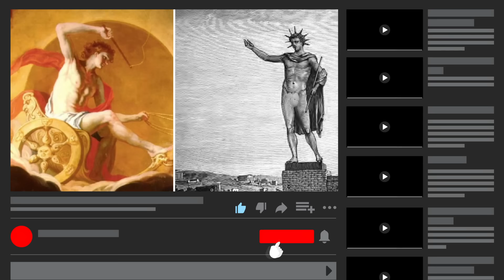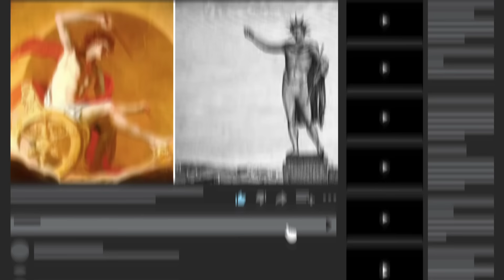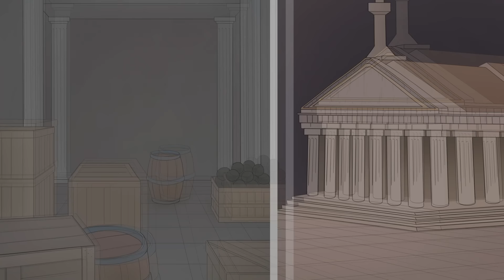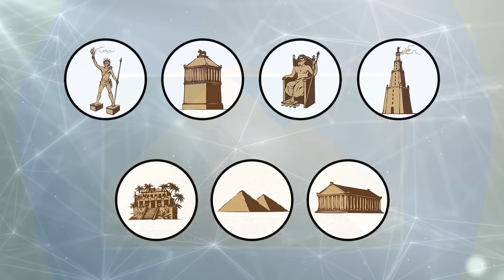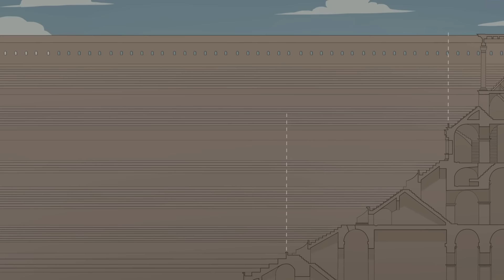Como Eram Os Sítios Arqueológicos Originalmente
Vamos investigar como eram as ruinas da antiguidade e sítios arqueológicos originalmente, na época em que foram construídos.